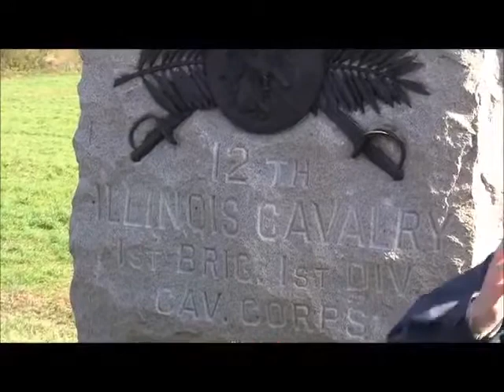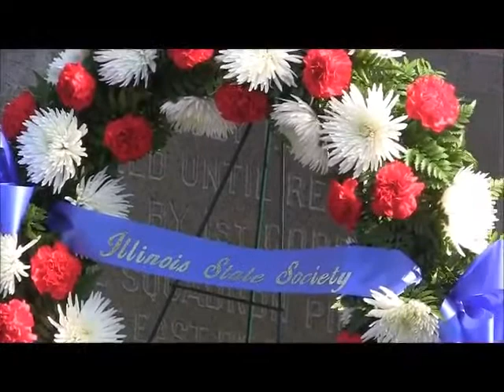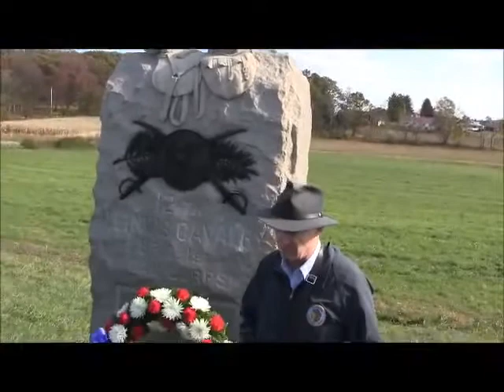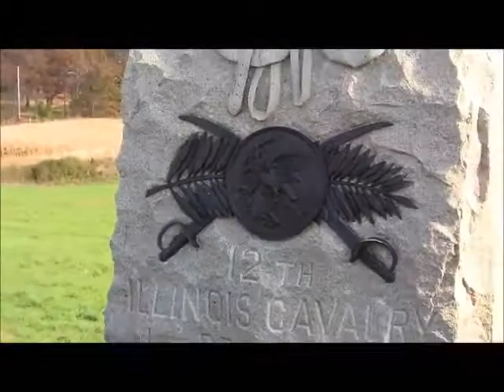Illinois State Society Gettysburg Tour No 3 12th Illinois Cavalry Monument